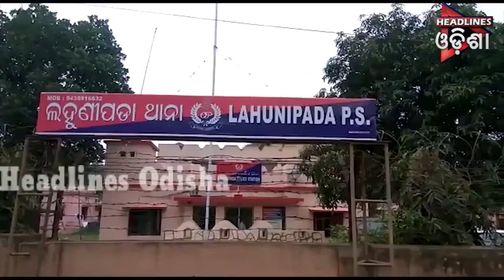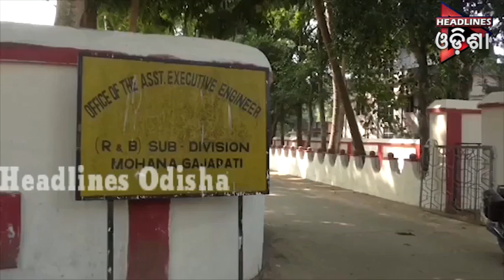ଓଡିଶା Prime ଭାଗ-୦୨ ....୨୧.୦୧.୨୦୧୯